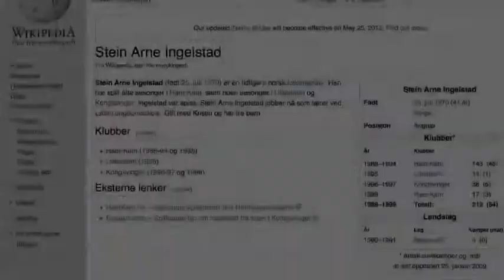Stein Arne Ingelstad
Coaching i særklasse